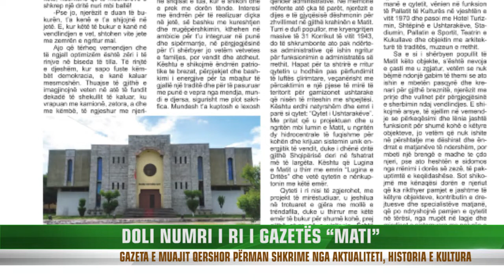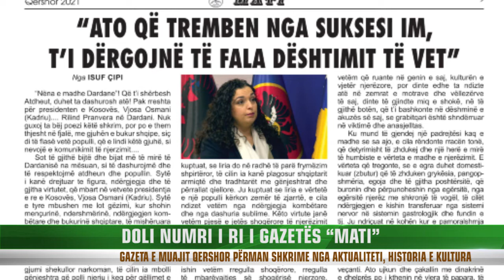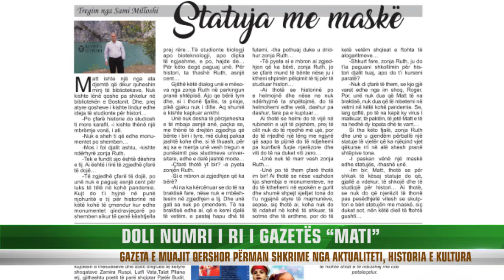DOLI NUMRI I RI I GAZETËS MATI